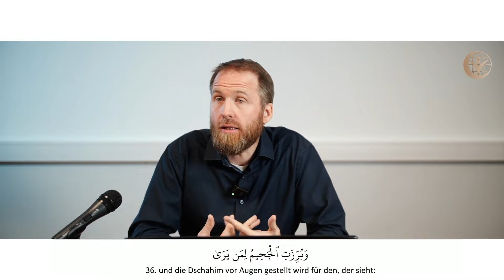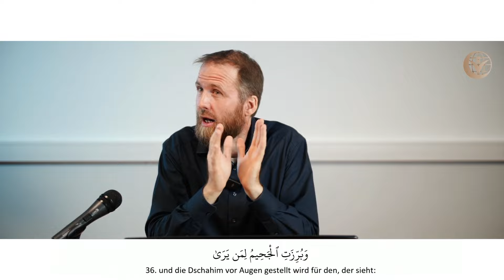Warte NICHT bis es dazu kommt!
Werde ein Unterstützer der Deen Akademie

Lerne den Quran in kürzester Zeit einfach, flexibel und effektiv lesen! 📘

Unsere bewährte QSK Methode jetzt auch für die Kleinsten!👧🏼👦🏽